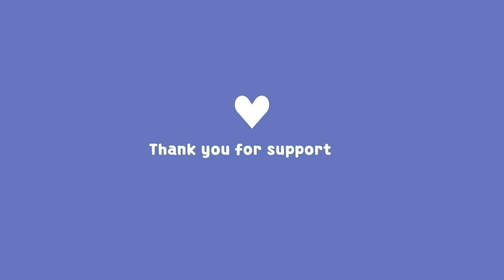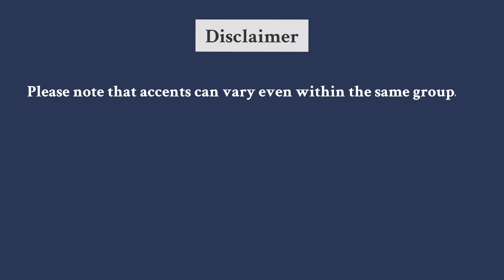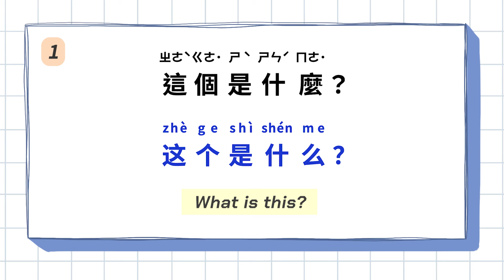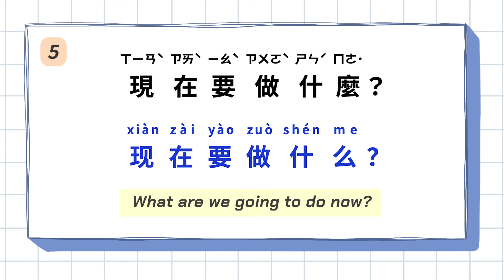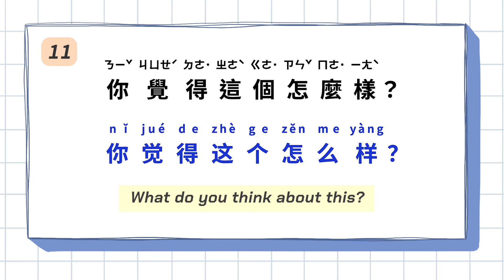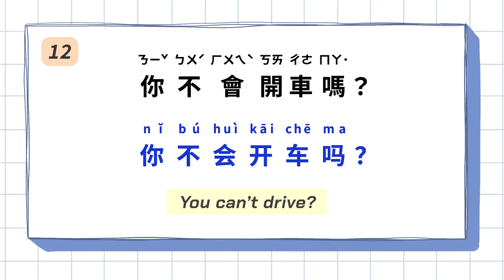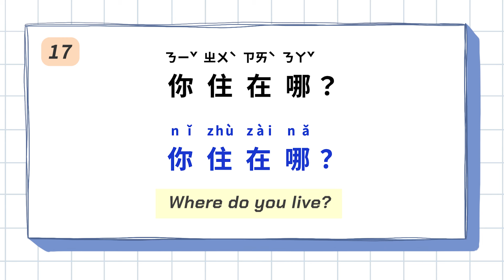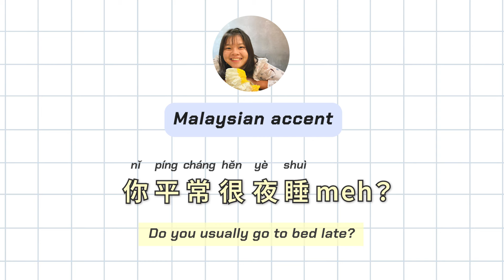Can you understand these THREE different Mandarin accents?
Struggling to understand Chinese outside of the classroom? While Chinese teachers typically speak slowly and clearly, in daily life, people often speak quickly and with a variety of accents. This video aims to improve your listening skills by introducing different Chinese accents, including Northern, Malaysian, and Taiwanese.

| Learning Resources 📝 |

      (Traditional and Simplified characters included)

﹝Real-life Chinese﹞

Japanese subtitles provided by Andrew Haynes. Many thanks for his outstanding work and assistance

部分素材使用來自 MotionElements.com
Some of the materials in this video include content from MotionElements.com

🔆 PROMOS

• If you’d like to learn Chinese in a more structured way, click this - and use the promo code “LETSGOYOYO” to get 10% off of full access to Yoyo Chinese’s easy-to-follow courses!